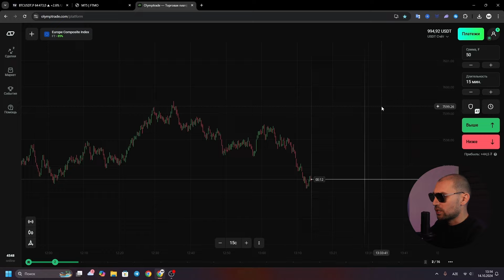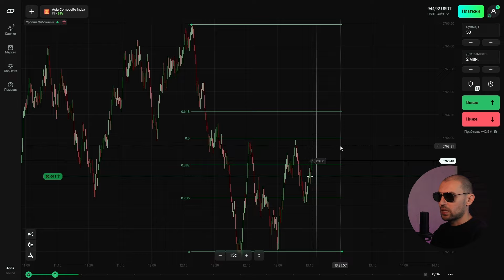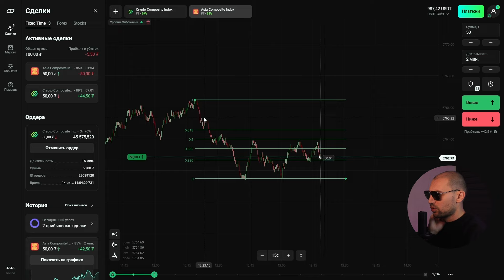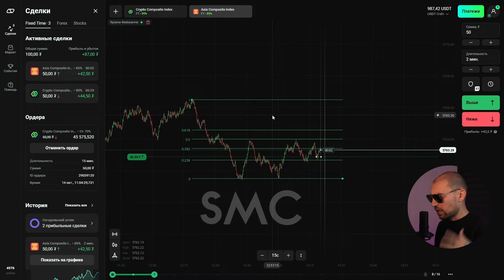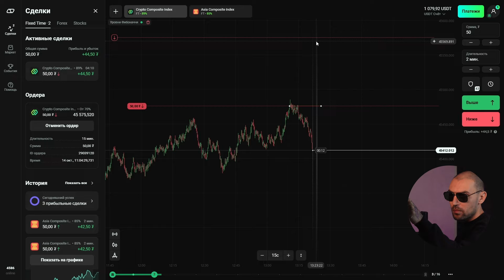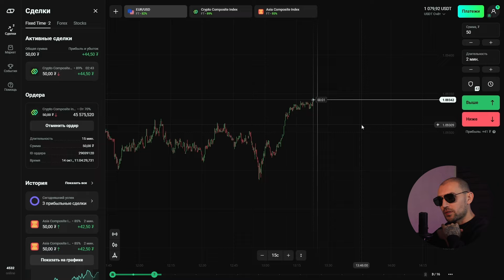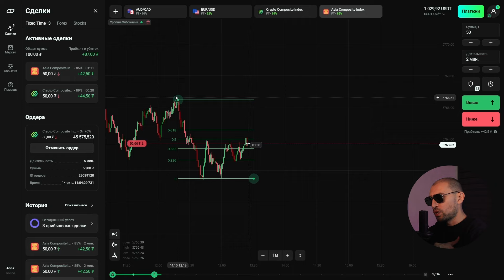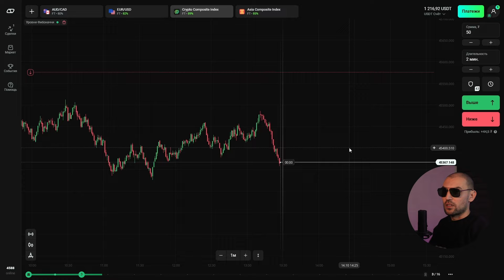İNTERNETDƏN NECƏ PUL QAZANA BİLƏRİK ? I TRADING | MILLIONAIRESIS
📊TİCARƏT ETDİYİM PLATFORMA⤵️

  🔗QUOTEX⤵️80%-LİK BONUSLAR!

PROMOKOD (QUOTEX) :

     millionairesis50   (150 $ + DEPOZITƏ 50% BONUS)
     millionairesis20   (50 $ + DEPOZITƏ 20% BONUS)

Qrupa əlavə olmaq üçün bizə aşağıda olan ünvan vasitəsilə müraciət edə bilərsiniz 👇
❤ INSTAGRAM millionairesis (mavi tık var)

‼️‼️‼️‼️‼️‼️‼️‼️‼️‼️‼️‼️‼️UYARI‼️‼️‼️‼️‼️‼️‼️‼️‼️‼️‼️‼️‼️‼️
MEVCUT PLATFORM ÜZERİNDEN YAPILAN HİÇBİR PAYLAŞIM YATIRIM TAVSİYESİ NİTELİĞİNDE DEĞİLDİR.
TAVSİYEDE BULUNANLARIN KİŞİSEL GÖRÜŞLERİNE DAYANMAKTA OLUP, HERHANGİ BİR YATIRIM ARACININ ALIM-SATIM ÖNERİSİ YA DA GETİRİ VAADİ OLARAK YORUMLANMAMALIDIR. BU NEDENLE SADECE BURADA YER ALAN BİLGİLERE DAYANILARAK YATIRIM KARARI VERİLMESİ
BEKLENTİLERİNİZE UYGUN SONUÇ DOĞURMAYABİLİR. SÖZ KONUSU YORUM/ GÖRÜŞ VE BİLGİLERE DAYANILARAK ALINACAK KARARLARIN NETİCESİNDE OLUŞABİLECEK YANLIŞLIK VEYA ZARARLARDAN SAYFAMIZ SORUMLU TUTULAMAZ.
                                                                                                                                     MILLIONAIRESIS
                                                                                                                                     Vekili
                                                                                                                                     Av.İskender Ziya